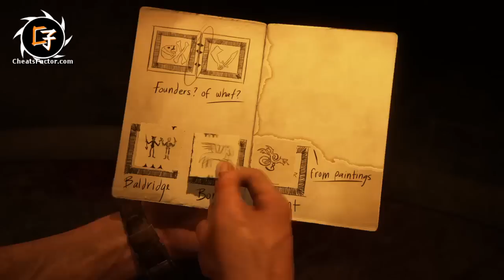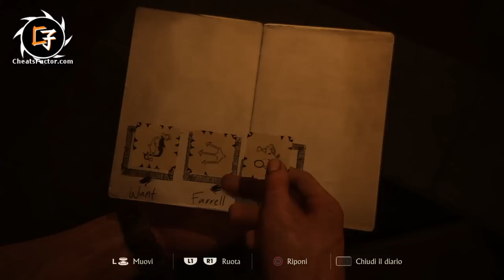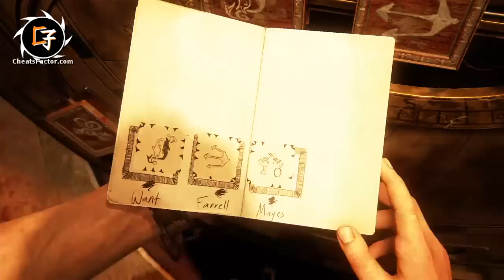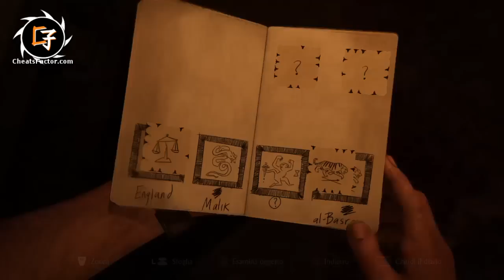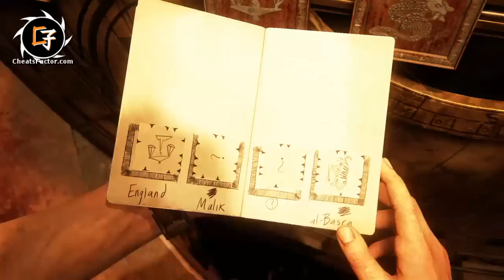Uncharted 4: soluzione enigma dei quadri, ruota dei fondatori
Vediamo come risolvere l'enigma della Ruota dei Fondatori nel Capitolo 11, dove Nate dovrà trovare ed usare dei simboli posti su diversi dipindi per trovare la combinazione esatta che sblocca la ruota dei fondatori.